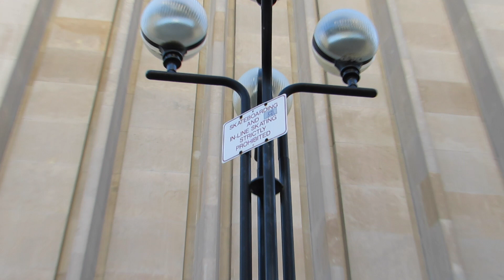The Shwanga Show: Centre of the Universe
While trying to understand why people come to Toronto, I came across some interesting points. Enjoy!